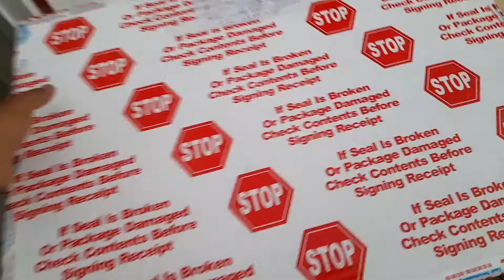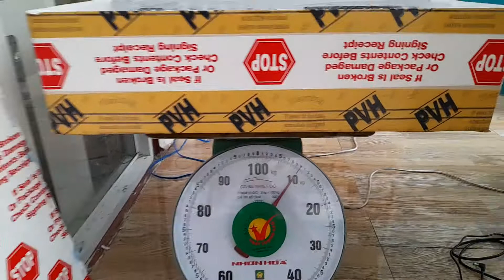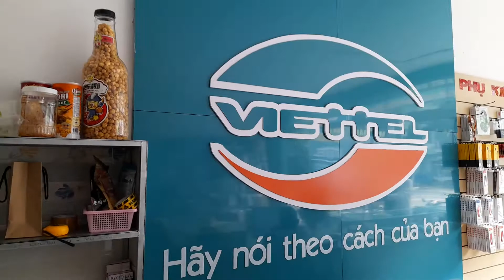CHỌN GIỜ TỐT - PARAMAX SA999N VỀ LÀM DÂU HẢI DƯƠNG